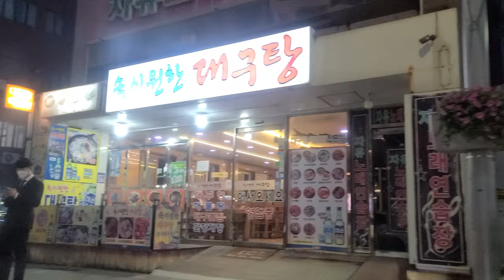4K SUNSET 🚘 DRIVE 💥 UHD BUSAN KOREA 🇰🇷 Let's Drive GWANGALLI BEACH ROAD | 부산 광안리비치 해변로를 같이 드라이브해 보아요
4K SUNSET DRIVE 💥 Let's Drive GWANGALLI BEACH ROAD BUSAN KOREA 🇰🇷 |  부산 광안리 해변로를 같이 드라이빙해보아요 🚘

00:00-03:24

03:24-07:10